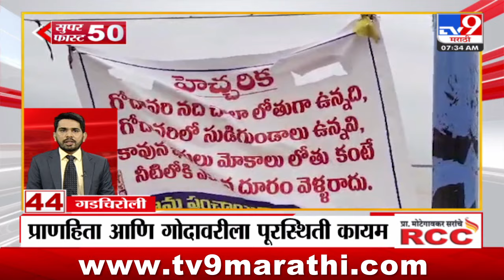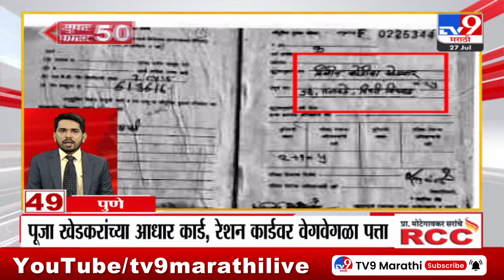Superfast 50 | सुपरफास्ट 50 | 7.30 AM | 27 JULY 2024 | Marathi News | टीव्ही 9 मराठी